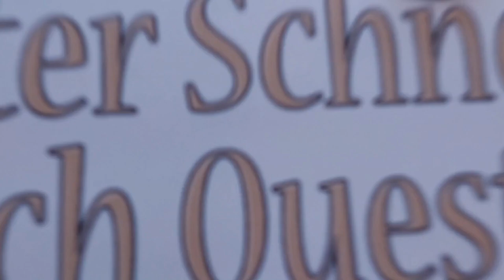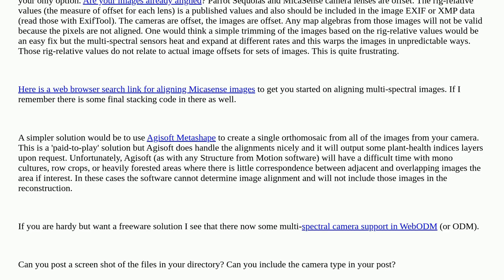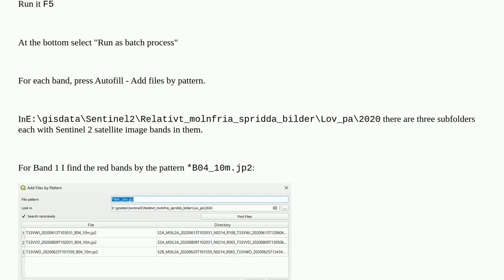Gis: Compile 4 bands in separate images QGIS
Compile 4 bands in separate images QGIS

A special thanks goes out to the community

  composite qgis multiple